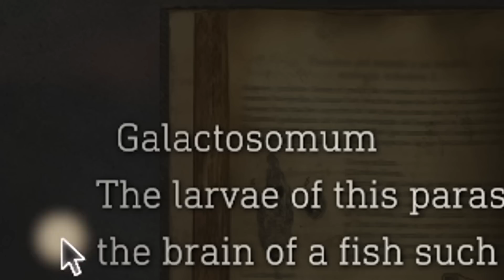VIHAAN PIMEYTTÄ - Resident Evil 4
Linnan uumenista löytyy ihan uusia kauhuja... ja Ashley joutuu kohtaamaan ne yksin!